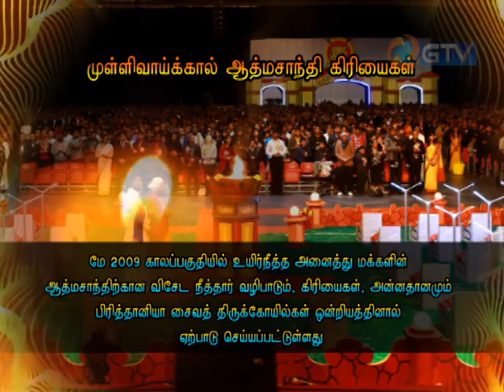GTV Advert Mullivaikkal PN